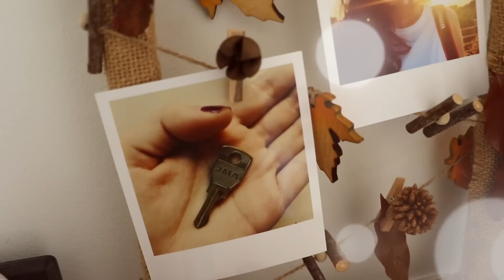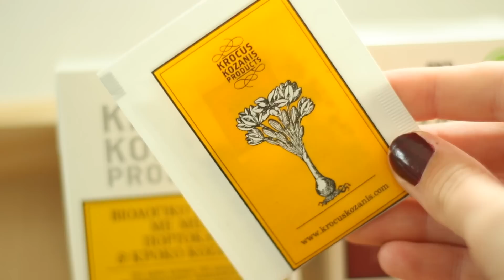INSPIRACION DE OTOÑO: PEINADO CON TRENZAS, DIY, MAQUILLAJE, VELAS, WALLPAPER...♡ | Ale90cb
¡Mi primer video de inspiración!, os enseño un DIY, un peinado,  moda, velas... ¡mil cosas para el otoño!. ¿LLegaremos a 1500 likes? :D

APARTADO DE CORREOS:
Sandra (Ale90cb)
Apdo. Correos 157
C.P:12540
Vila-real (Castellón)
España

Si has leído toda la caja de descripción hasta aquí, ¡déjame un comentario diciendo "Cupcakes"!, jaja. ♡